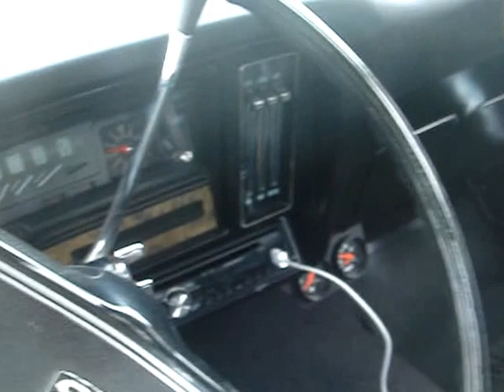1970 CHEVY NOVA SS -- LITTLE CHEVY WITH A BIG PUNCH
Chevy Nova was the little guy on the bottom rung of the Chevy line.  Nova was basically a six cylinder economy car with a 307 cid engine albeit powerful enough to quickly move the 2,900 lb. vehicle.  And these Chevy Novas' did sell for consumers who wanted an economy car with 234,000 6 cylinders sold.  Nova body styles were hardtop coupes, 4-dr. sedans, and standard coupes.  But then came the Super Sport version whose package could put a 350 cid / 255 hp., or even better a 396 cid / 350-375 hp. under the hood.  19,558 SS models were bought this year.  These buyers got their hands on a hot little number from the smallest Chevy.   By the way, this example is an original survivor.  Thanks very much for viewing this slick 1970 Chevy Nova SS.